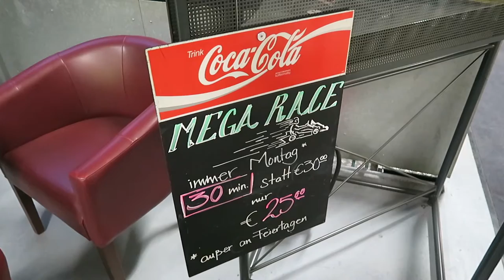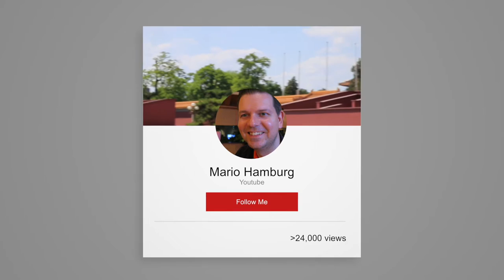2016 Review Kartbahn Megakart in Hamburg Norderstedt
Ein kurzer Test der Kartbahn Megakart in Hamburg Norderstedt.

Gefilmt mit:
- Canon G5X